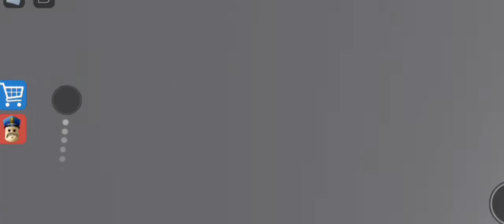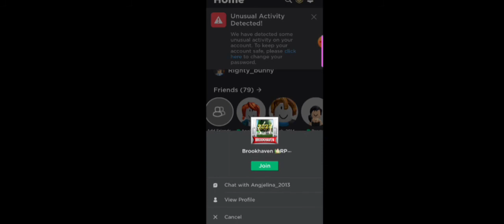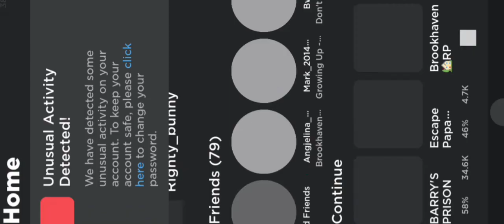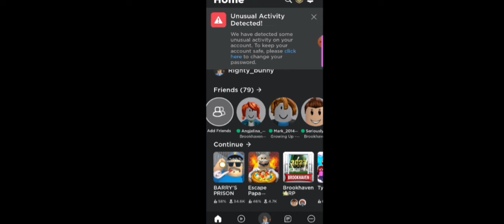I am in jail!!!!!!!!!!